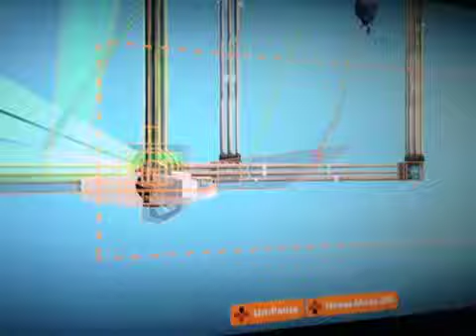Will they ever fix this?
Lost my profile 55 times to this.